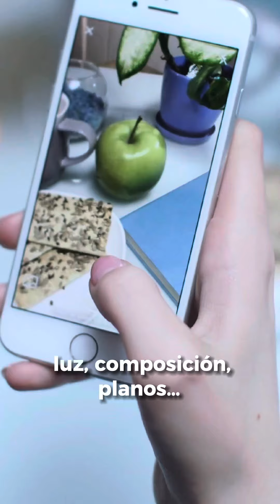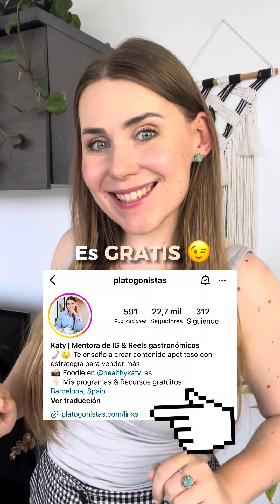3 Razones para mejorar tus FOTOS de COMIDA en Instagram 📸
🎁 EBOOK DE REGALO “5 Errores que debes evitar en tus fotos de comida” 👉🏻

¿Crees que las fotos en Instagram siguen siendo importantes o no sirven para nada? 🤔

Si te sientes confusión por tantos reels y otras novedades y no sabes si las fotos siguen funcionando, aquí te lo explico.

👇🏻 3 Motivos para mejorar y cuidar tus fotos en Instagram:

1. Si tienes buenas fotos podrás crear un feed y contenido más atractivo para causar una buena primera impresión (sin la cual es más difícil vender).

2. Ser más constante con tu contenido. Si no tienes mucho tiempo o todavía no sabes hacer vídeos puedes seguir publicando fotos en tu feed (mejor en formato carrusel), y en Stories.

No tendrás taaaanto alcance como con reels, ¿pero es mejor que quedarte completamente invisible, verdad?

3. Si aprender a hacer mejores fotos te será más fácil mejorar tus vídeos. Una de las principales razones porque no ves resultados con tus reels puede ser porque no son atractivos, ¡así de simple!

Te falta aprender de la iluminación, composición, planos…

Si ahora todo esto te parece difícil empieza por algo más sencillo 👉🏻